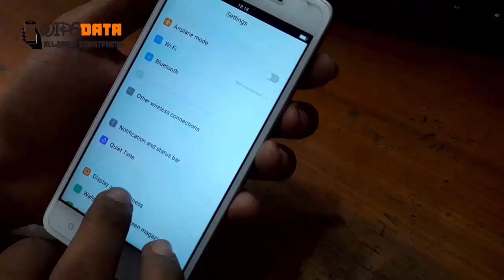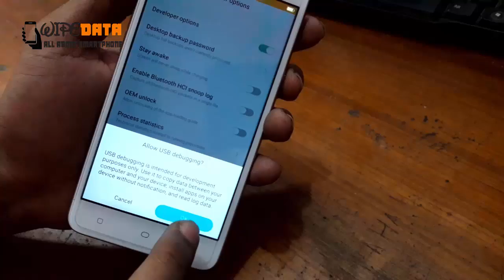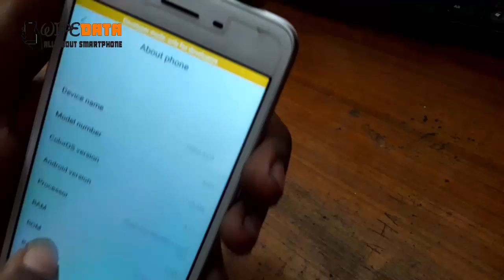HOW TO ACTIVATE USB DEBUGGING OPPO A37F AKA OPPO NEO 9